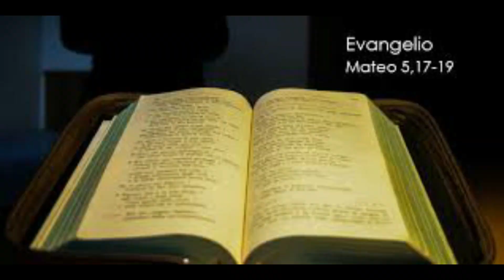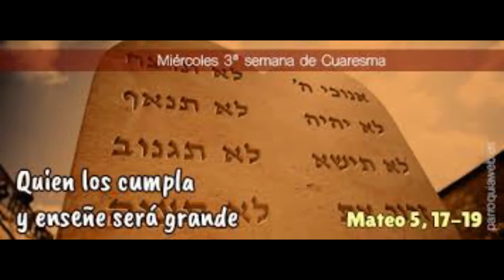MIÉRCOLES 3º SEMANA DE CUARESMA